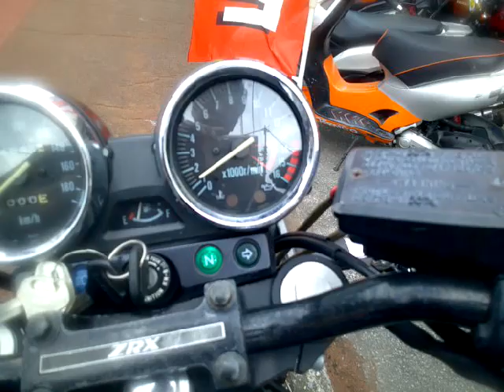ZRX400II マーク2 2001年 中古車 バイクショップ名:アットバイク